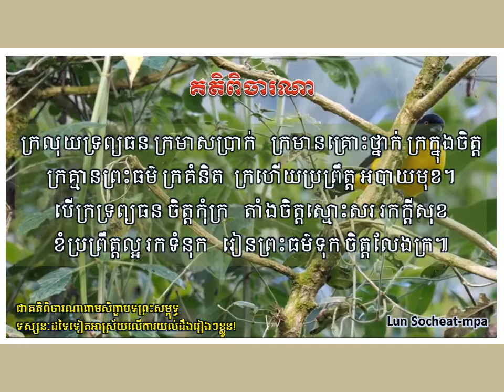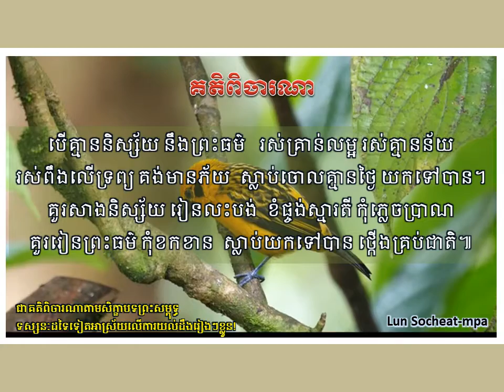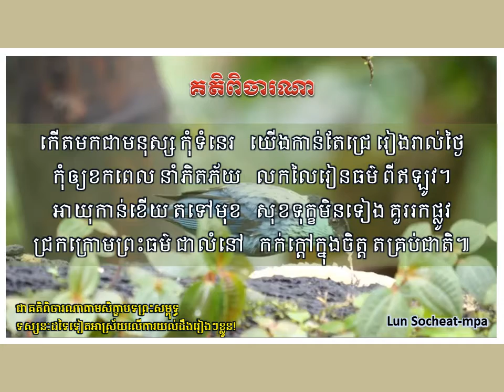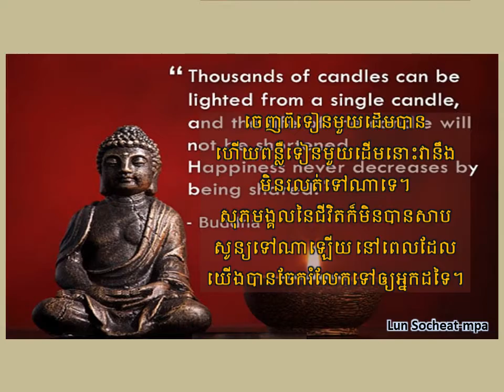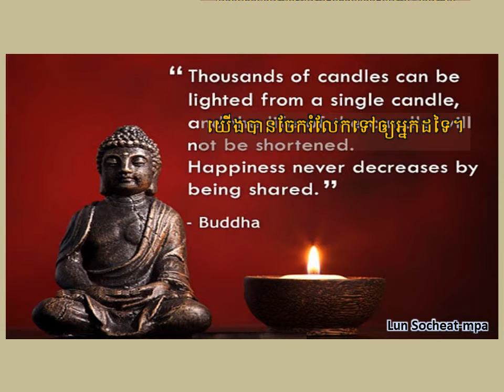គតិពិចារណា (ផលកម្ម)!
ជាគតិពិចារណាទៅតាមហេតុផលក្នុងមាគ៌ានៃជីវិត។ អរគុណ